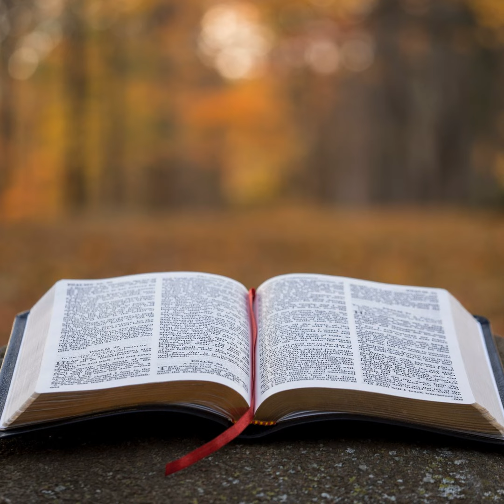Numbers Episode 28